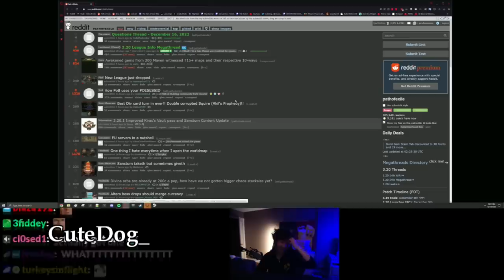Path of Exile 3.20: THE FORBIDDEN SANCTUM DAY #6-7 Highlights "I DESERVE THIS" @PohxKappa CRASH TEST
50$ Patrons:
- Anonymous